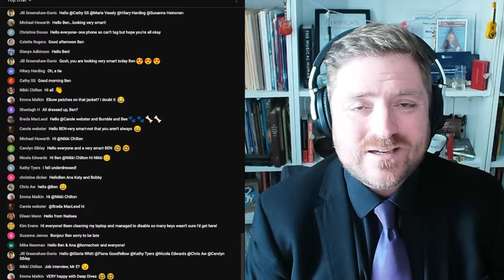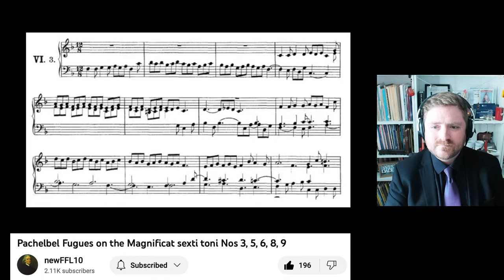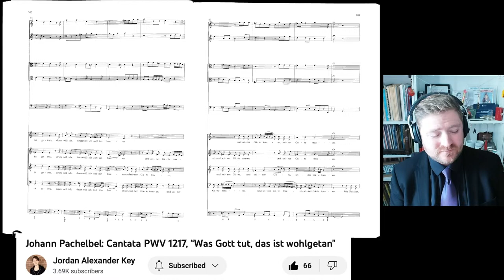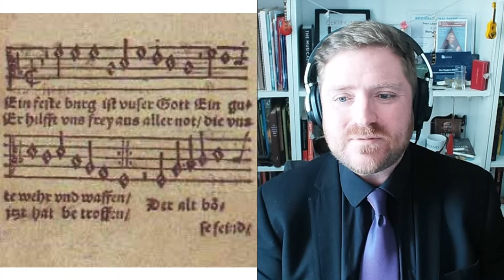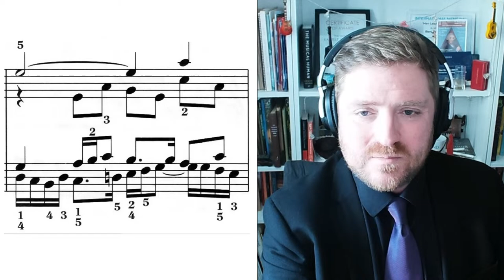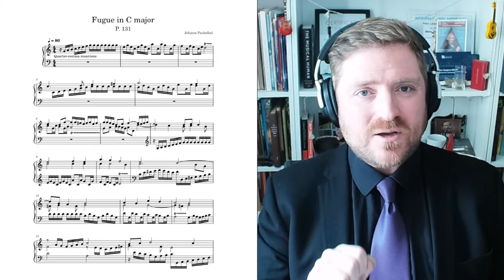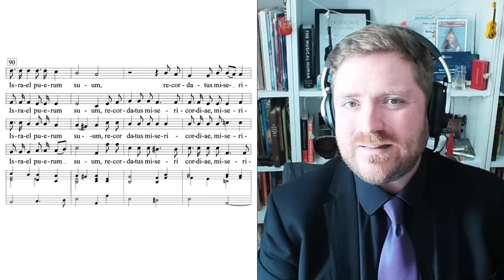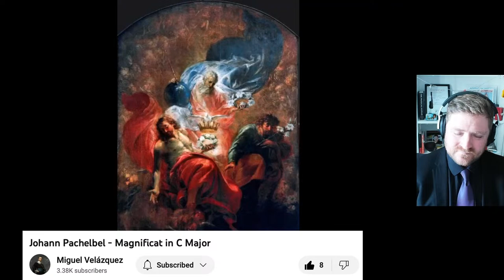Pachelbel: Beyond the Canon in D, Exploring His Choral Works (Homechoir's Deep Dive)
Our most requested series returns!

Join renowned choral conductor Ben England BEM in this first episode of Homechoir's Deep Dives 2023 as we explore the lesser-known choral treasures of Johann Pachelbel. While Pachelbel's Canon in D is undoubtedly one of the most recognized and beloved pieces of classical music, there's much more to this brilliant composer than this iconic work.

In this captivating 30-minute lecture, Ben will guide you on a fascinating journey into Pachelbel's choral repertoire. Discover the intricate beauty and profound emotion in his sacred music, and gain insight into the historical and cultural context that shaped his compositions. Ben's expertise and passion for music will leave you with a newfound appreciation for Pachelbel's contributions to the world of choral music.

Homechoir's Deep Dive series aims to offer music enthusiasts a chance to explore the hidden gems, intriguing stories, and captivating details behind some of the world's most renowned composers and their works. Whether you're a seasoned musician, an amateur singer, or simply a curious listener, this series promises to enrich your understanding and love for music.